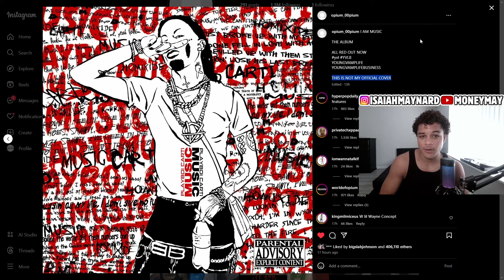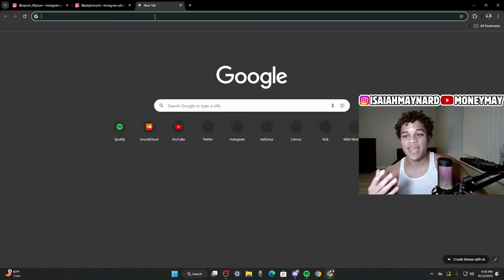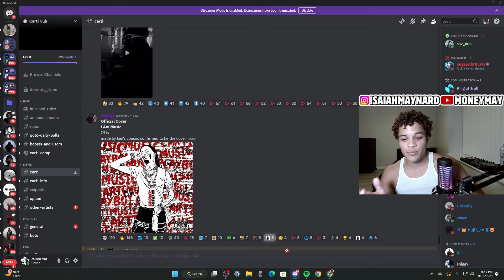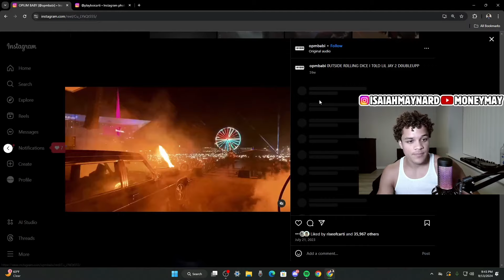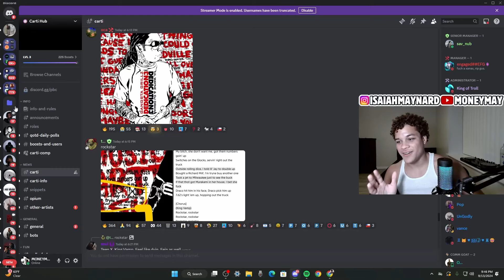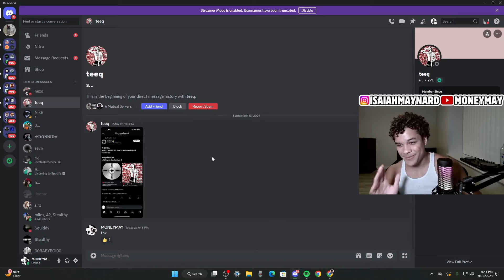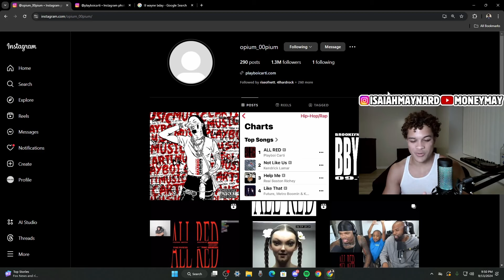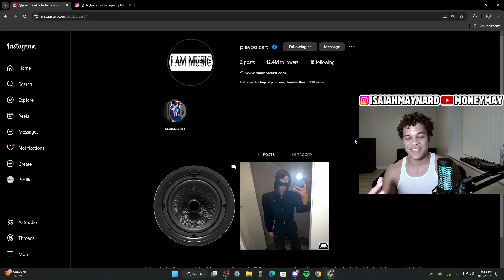Playboi Carti Reveals I AM MUSIC Cover Art ???